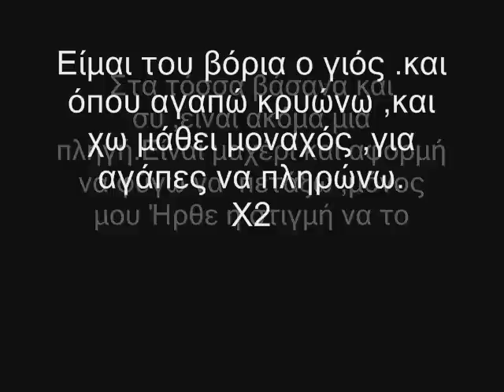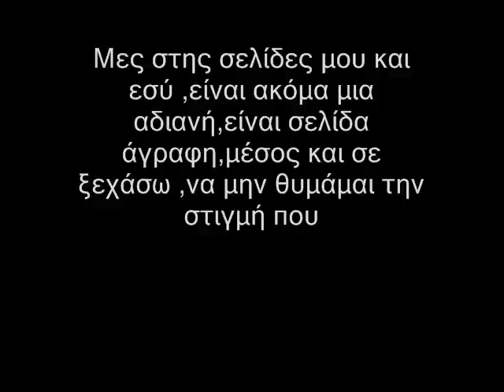Τερζής Είμαι του βοριά ο γιός STOIXOI.lyrics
Kai oti tragoudoi epi8eimeite se stoixoun ellinikous .Peite mou to k isws boi8isw;)

ama 8elete kante ena account euxaristo